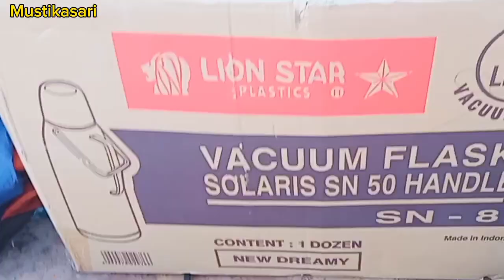kampung indah di lembur_kuring bawah air terjun jagapati padarame